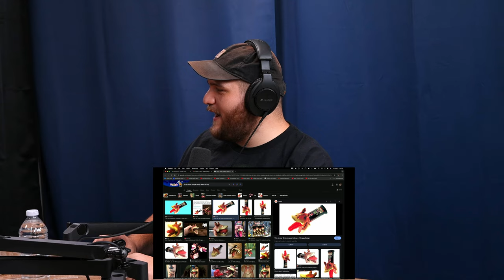GORCAST | Ep. 63 - Theories & 300mg Edibles w/ Comedian Darian Irwin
In this episode of GORCAST Podcast with Taylor Gorman, we sit down with Darian Irwin, a Stand Up Comedian in Austin, Texas who has been featured on Roast Battle. Taylor and Darian discuss riding a bike to Vegas for Skankfest, edibles on planes, and aliens coming to earth.